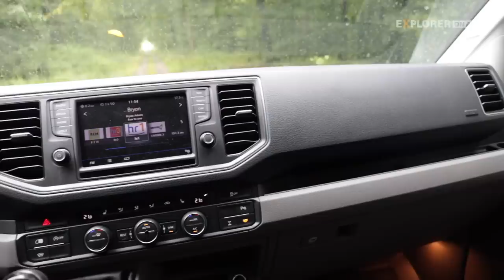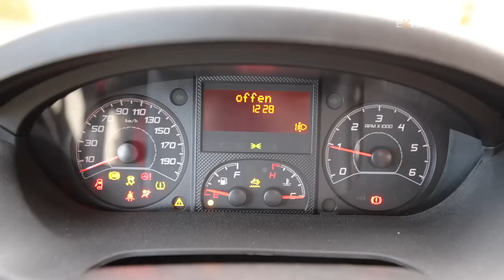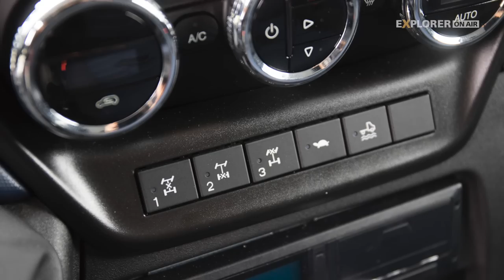Offroad Campingbus – 🚐 – Alternativen zum Sprinter 4x4 Kastenwagen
Denkt man an einen Allrad-Kastenwagen der jüngeren Generation, fällt jedem zuerst der Mercedes Sprinter 4x4 ein – in verschiedenen Konfigurationen, ob von Achleitner, Iglhaut oder Oberaigner. Doch es gibt auch eine verblüffend hohe Zahl von Alternativen, die alle bislang eher ein Exotendasein fristen. Wir haben einmal alle 3,5-Tonner zusammengestellt, die auch fürs Allrad Vanlife taugen – und mitunter nicht nur deutlich günstiger sind, sondern auch durchaus geländetauglich

▼ EXPLORER ▼
Auch als App für Android und iOS erhältlich, attraktive Prämie inklusive

Dieses Handbuch und DVD vermittelt alles Wissenswerte, um Reise-Offroader sicher und effektiv aus verfahrenen Situationen befreien zu können.